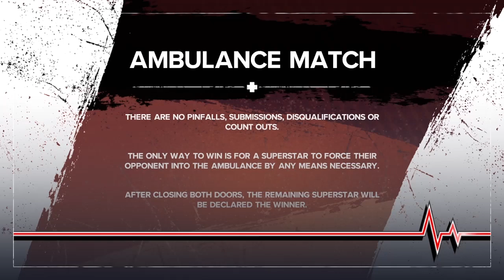Sakura Hagiwara VS Elena Miyazama in an Ambulance Match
This is Sakura Hagiwara VS. Elena Miyazama in an Ambulance Match, hope you guy like it and have a good day